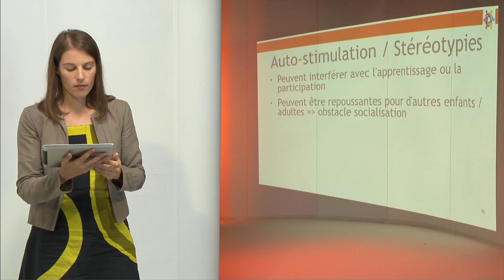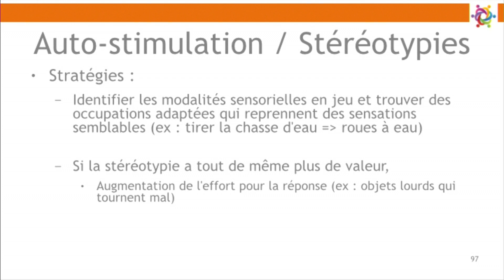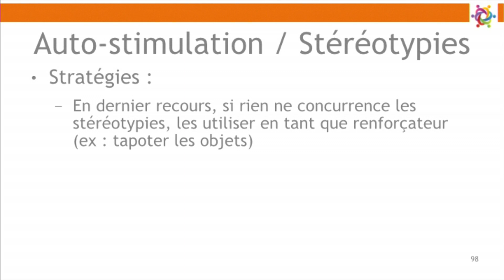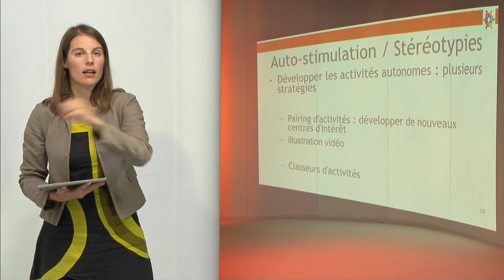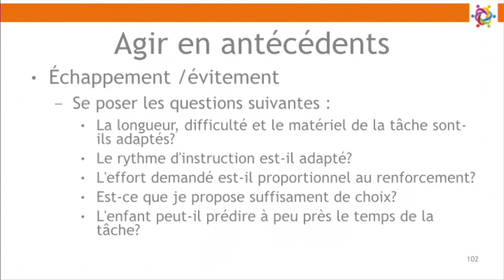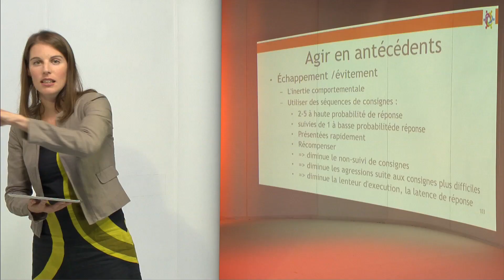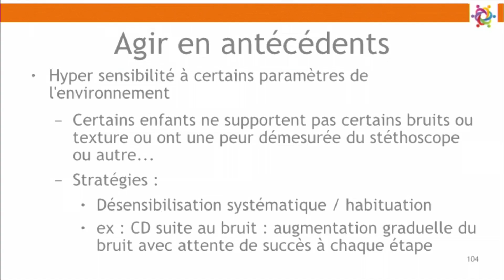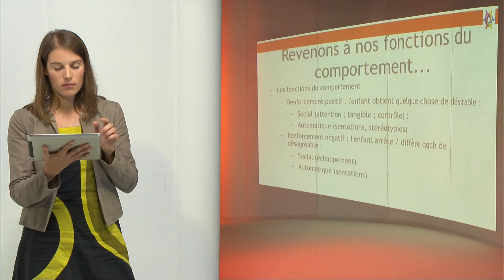1968 Mod01 Video 16